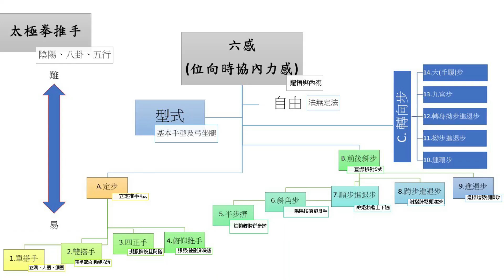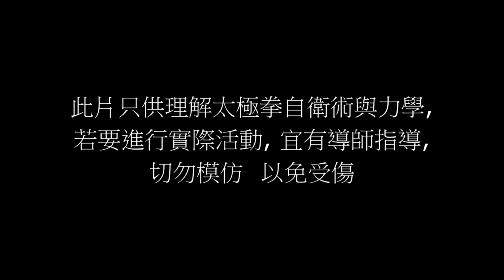小力大道 Great Lessons from Forces 第二十六集 埋身系列 Vol. 2 總綱-"活" 與中正虛實(上集) 埋身推手fighting in push hand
本集(上)延續上一集埋身系列的"活"字訣, 進一步聯繫"活"與"中正安舒"及"虛實分清"的關係。由於埋身推手的複雜程度極高, 故編者引用了陳昌立師父的"實用太極拳推手教材"上半部學理部分"易"經造拳的不易、變易與簡易為綱, 整理出亂環13訣的綱領。此系列便在此綱領下第一層總綱中, 希望以"簡易"之詞, 即"活"、"輕"、"靈"、"化"、"拿, 與不易之詞"中正安舒"及"虛實分清" 說明埋身推手的"變易"關係。

此系列是編者按埋身教學記錄(出鏡之學員已獲悉及願意出鏡)而作出的整理影檔, 希望能與公眾人士分享埋身的具體體驗、感受、概念與應用各層砷, 從而傳承埋身的技藝與智慧, 及啟導個人及文化對埋身推手的認識或再認識。埋身摔跤技藝至少可上溯至秦漢時代的"角觝", 至清人入關後更盛行滿蒙的"布庫"的活動。吳家太極拳始創者吳全祐(滿姓烏佳哈拉)承學楊家太極拳, 融入摔跌後, 另闢新徑自成一家, 在埋身方面兼容漢、滿、蒙族的精華。

陳昌立師父與徐汝松師叔師承吳大揆掌門埋身技藝, 是學界中的知名人士, 惜學習埋身條件必須有專一伴侶及廣泛對手才易掌握, 惟現代社會生活形役, 至今能掌握者人數不多。編者有幸隨陳昌立師父二十多年, 對埋身技藝略知一二, 故儘己可能將之傳授新一代, 並供同好分享。此系列節錄部分上課錄影記錄及即時的錄音講解, 以彰顯埋身應對之千變萬化的實情及其基本原理, 編者及學員功力技藝與陳昌立師父和徐汝松師叔肯定有很大差距, 與部分師兄姐修為亦有差異, 期望盡一分綿力將此中華文化瑰寶得以延續及發揚。